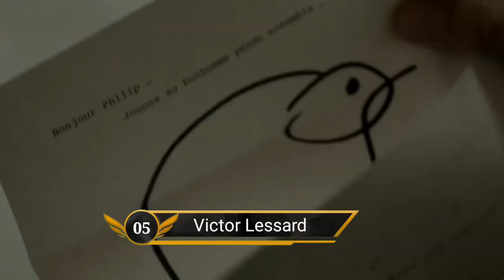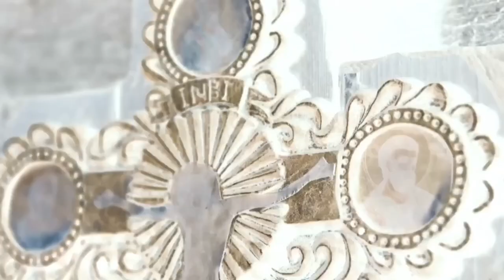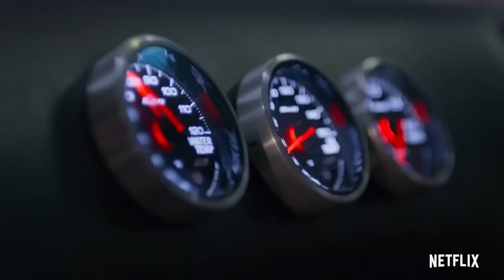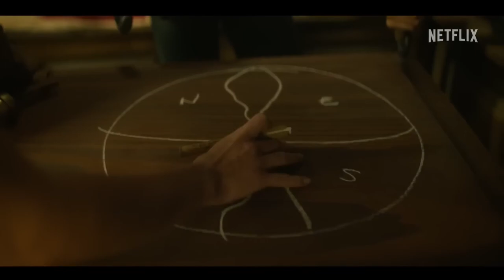𝐓𝐨𝐩10 𝐍𝐞𝐭𝐟𝐥𝐢𝐱 𝐇𝐢𝐧𝐝𝐢 𝐝𝐮𝐛𝐛𝐞𝐝 𝐰𝐞𝐛 𝐬𝐞𝐫𝐢𝐞𝐬 𝐁𝐞𝐬𝐭 𝐍𝐞𝐭𝐟𝐥𝐢𝐱 𝐬𝐞𝐫𝐢𝐞𝐬 𝐢𝐧 𝐡𝐢𝐧𝐝𝐢 𝐌𝐮𝐬𝐭 𝐰𝐚𝐭𝐜𝐡 𝐬𝐞𝐫𝐢𝐞𝐬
Your Quotes :-🔍
1) Top
2) Best action movies on netflix
3) action movies
3) top 10 action movies
4) romantic action movies
5) South romantic action korean
6) best romantic action movies
7) Best movies 2023
8) Best action movies on amazon prime
9) top 10 movies
10) action romance movies
11) movies
12) Top 10 movies on Netflix
13) top 10
14) Best movies
15) Best movies of 2023
16) top 10 action thriller movies
17) Top 10 korean web series in hindi
18) best action romance movies
19) top 10 best action movies
20) top 10 action adventure movies
21) Top 10 adventure movies
22) best action movies 2023
23) African movies
24) top 10 action hollywood movies
25) top 10 romantic action movies of the 2000s
26) Top 10 best movies of 2023 so far
27) best action movies on amazon prime